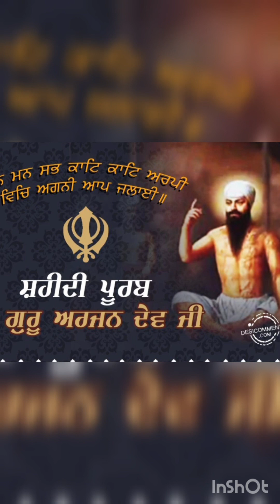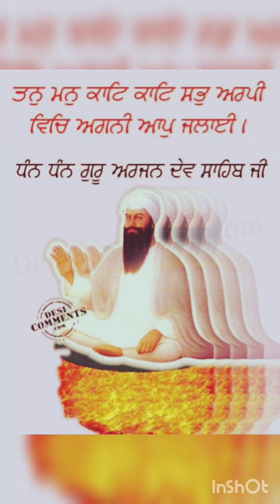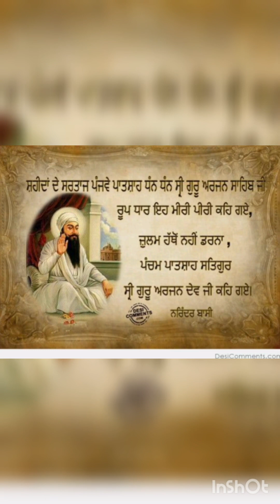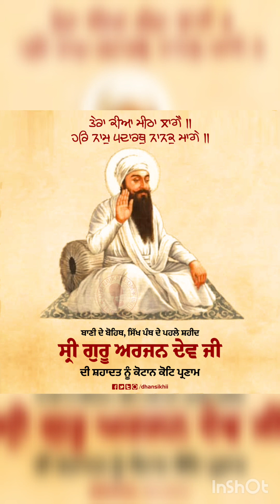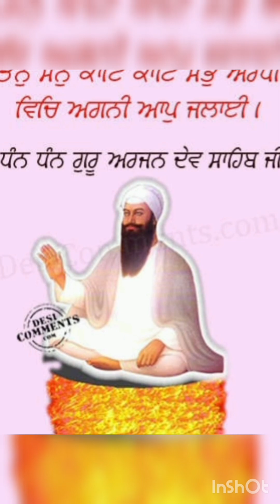Guru Arjan Dev Ji Shaheeda de Sartaaj